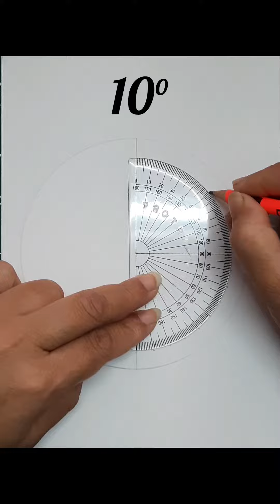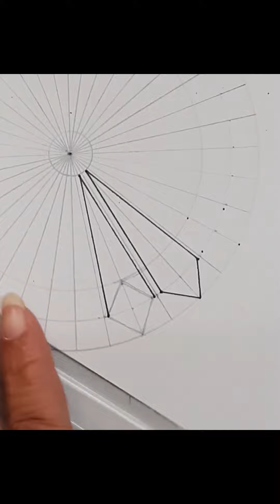geometric design tutorial -72